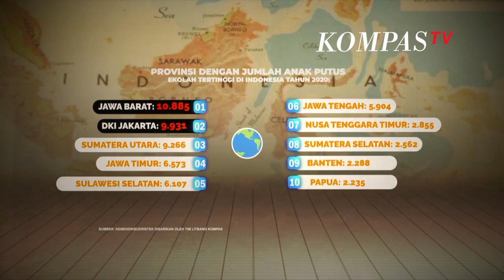Putus Sekolah Akibat , Siswa Terpaksa Bekerja Menyambung Hidup (2) - BERKAS KOMPAS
KOMPASTV - Sebagian dari anak-anak yang putus sekolah memilih jalan bekerja. Demi mendapat uang. Mau tak mau mereka mesti berjuang agar tetap bisa bertahan hidup. Di jalan, kami menjumpai tubuh kecil anak-anak bekerja layaknya orang dewasa.

Mereka bekerja tiada mengenal waktu dan tempat. Salah satunya Laras. Sudah 2 tahun Laras putus sekolah. Ketika itu ia kelas 5 SD.  Laras terpaksa menyerah karena tak mampu mengikuti pembelajaran daring sejak sandaran hidupnya sang ibu dipanggil sang Khalik  Laras diasuh kakaknya.

Bapaknya yang bekerja sebagai tukang bubur malah memilih pergi meninggalkan. Anak ketujuh dari 8 bersaudara ini jadi pengupas bawang. Sehari ia bisa mengupas hingga 20 kilogram atau 3 karung bawang/ dengan upah 30 ribu rupiah per hari.